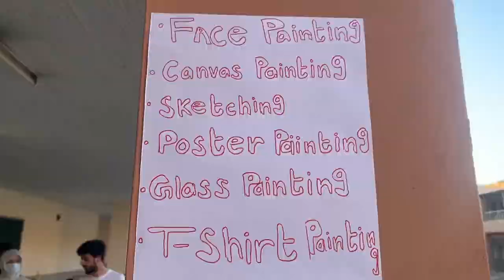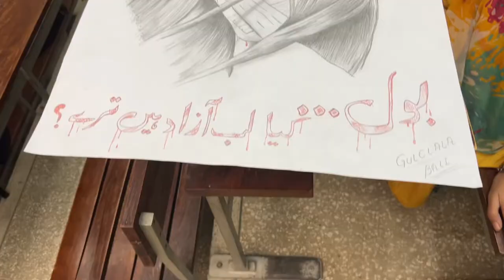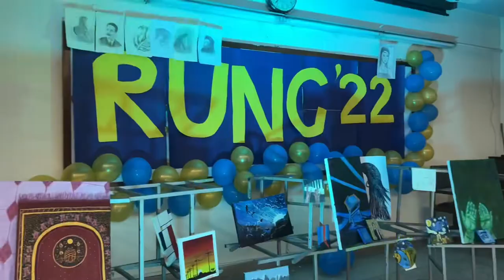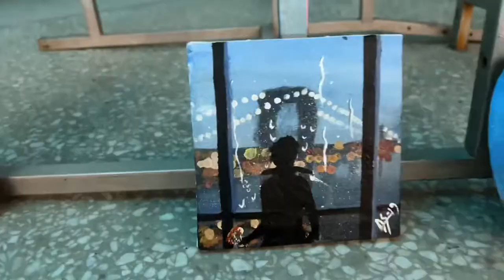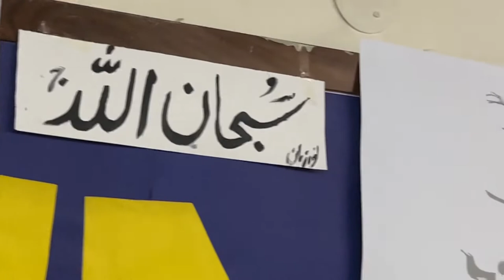AYUB MEDICAL COLLEGE | ART GALA | PAINTINGS | SKETCHES!!!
Arts Gala is one of the several events that happen in Ayub Medical College every year. In which students participate in canvas paintings,face paintings, sketches etc. There is music being played in the background. It is a way for the students to come and show their skills along with interact with each other.